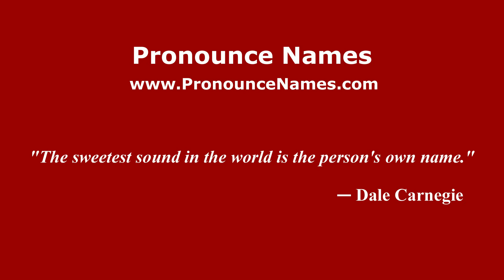How do you say Sheila E. in Mexico (Mexican Spanish)? - PronounceNames.com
How do you pronounce Sheila E. in Mexico? For more information about Sheila E., such as gender, origin, etc., SheilaE. PronounceSheilaE.